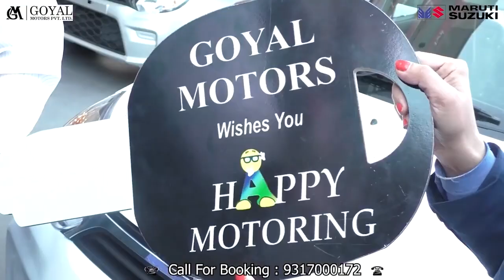कुल्लू : रामशिला शंगरी बाग में खड़ी कार को सेना के वाहन ने मारी टक्कर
Kullu: Army vehicle hit car parked in Ramshila Shangri Bagh